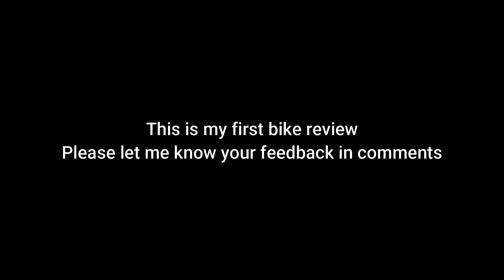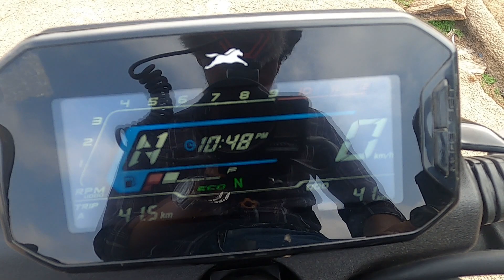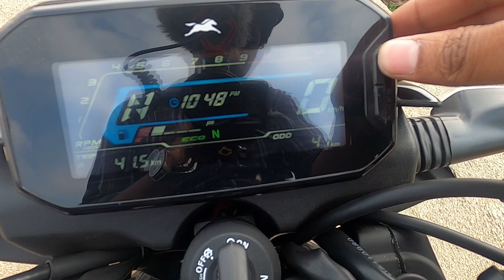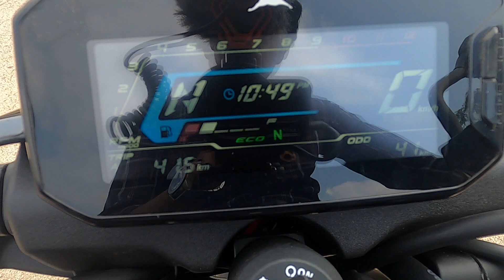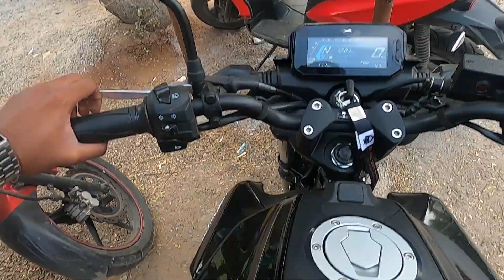TVS Raider 125 | The Game Changer | Review in Telugu | My First Bike Review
Hello Everyone.

Ela Unnaru?

Hope everyone is safe and sound!

This is my first bike review video. TVS Raider 125, the game-changer. Watch the video and explore its amazing features.

After watching, let me know what you felt in the comments section below. Last but not least Ganta 🔔 gattiga kotteyandi

Happy watching!!